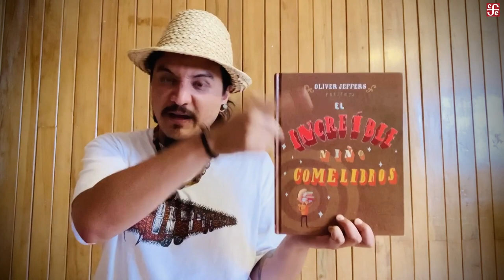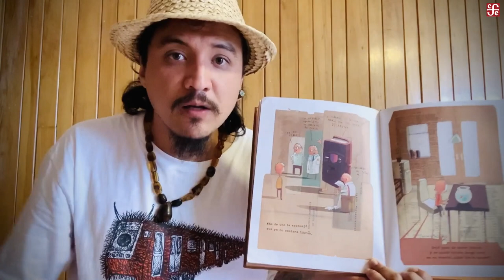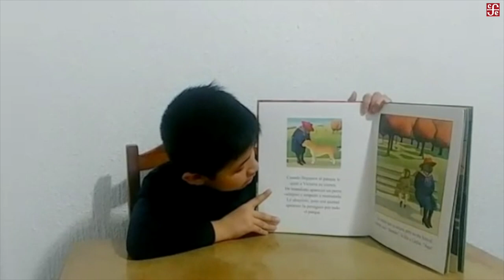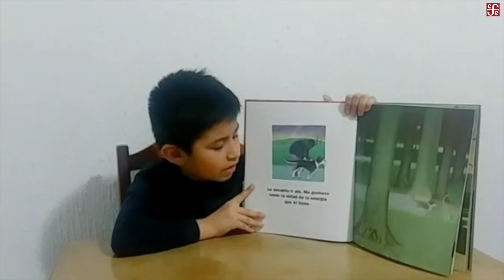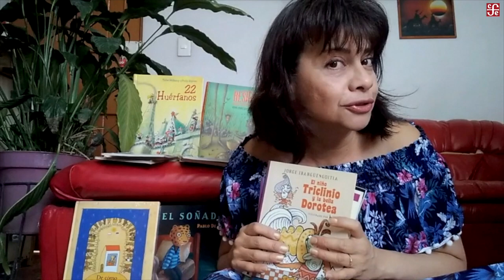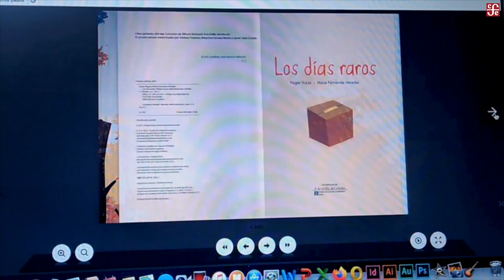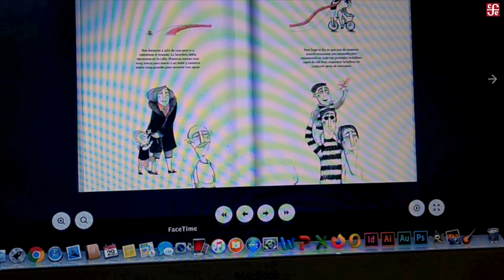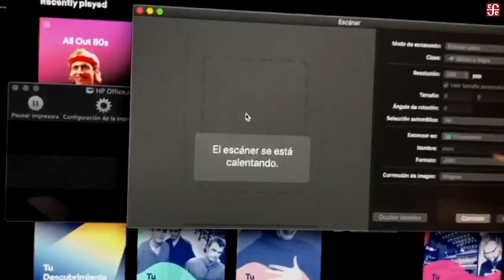RepúblicaDeLectores Ep. 6 Feliz día del niño y la niña